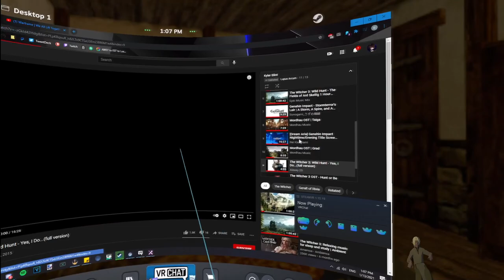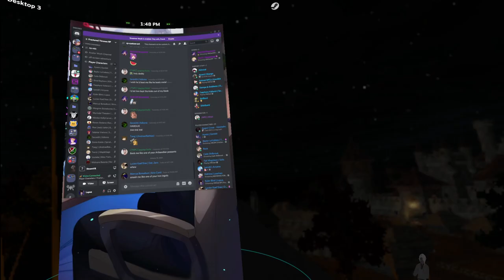Fractured Thrones RP (Kyler Blint) | Episode 10: Winds Of Change | Part 3 of 6